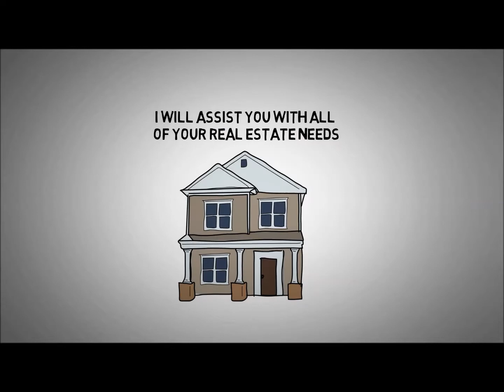Top Buyers Agent Marlborough CT Top Buyers Agent Marlborough CT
CT Realtor, Real Estate Agents, realtor, Highest, Marlborough, CT, top, buyers, largest, Top Agents

Justin Marino – Marino Realty LLC

If you’re looking for a qualified real estate agency to help with home purchases, Marino Realty LLC has been the trusted name in the Marlborough, CT area for many years. You’ll want to be sure that you’re paying a fair price and all of the paper for your new home is taken care of. A house is a big purchase, after all. This is why it will be in your best interest to hire the services of a qualified realtor.